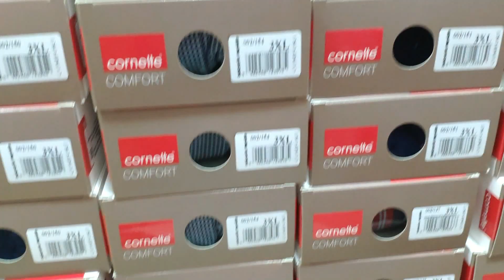Трусы семейные Cornette, удобные и прикольные. Обзор магазина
В наличии  новая коллекция мужских семейных трусов польского бренда Cornette. Качественные,яркие и очень удобные трусы для мужчин. Всегда большой выбор в нашем интернет магазине Portofino